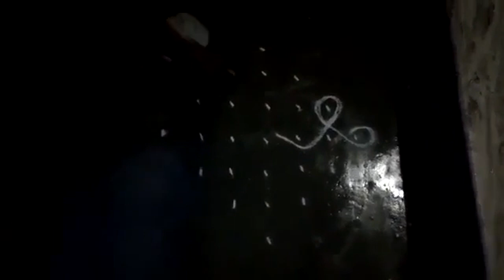SIMPLE KOLAM PART 6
SIMPLE KOLAM ,

 TINY KOLAM